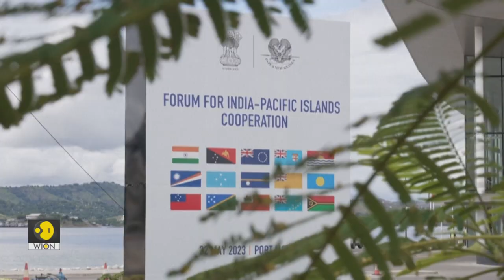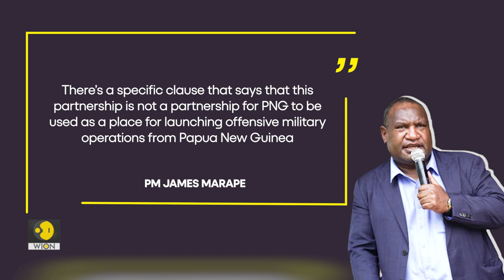Papua New Guinea won't be used for 'offensive military operations': PM James Marape | WION Originals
The island nation of Papua New Guinea in the south-western Pacific has announced its verdict. The nation denies the motherland to be used for any war-related offensive military operations. The United States and Papua New Guinea have signed a new bilateral defence cooperation agreement. The new defence cooperation is expected to expand U.S. access to military & other facilities in PNG.